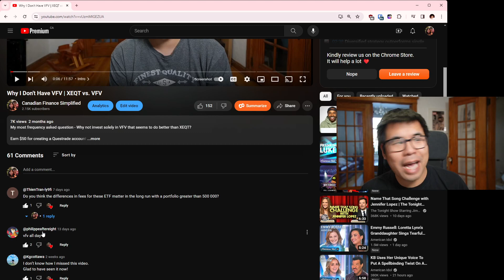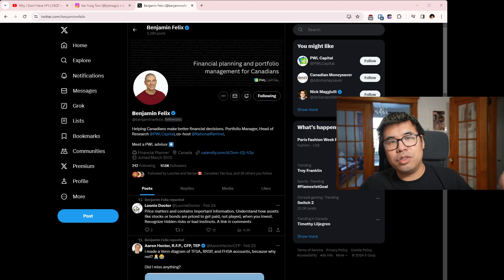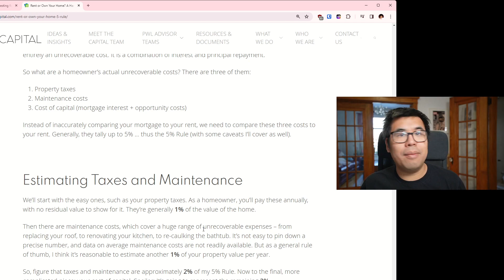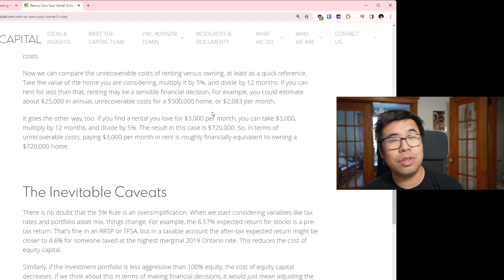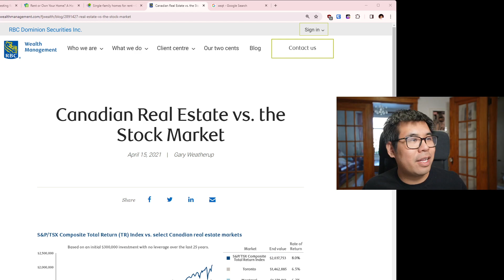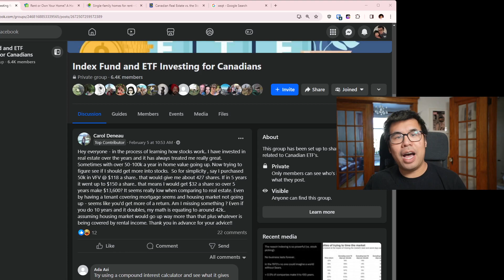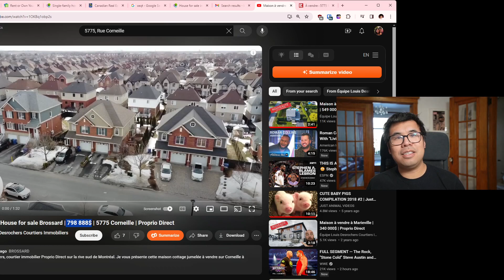Rent vs. Buy in 2024 | Road to Buying Our First Home #2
How I personally had to navigate this decision point.

Earn $5 to $3,000 for creating a Wealthsimple account

See my portfolio and trades on Blossom, the investor's social network. 📊 Use my code: OLGKTM to earn $5 cash!

Timestamps:
0:00 Intro
0:34 Non-financial reasons to buy
1:10 Buying a forever home
1:58 95%+ people I talk think renting is bad
2:47 A homeowner's unrecoverable costs - the 5% rule
5:06 Canadian real estate vs. the stock market
5:57 Why does it feel like real estate has done way better
7:19 Does buying diversify your portfolio?
8:36 Buying caps housing costs

Rent or Own Your Home? A Handy 5% Rule